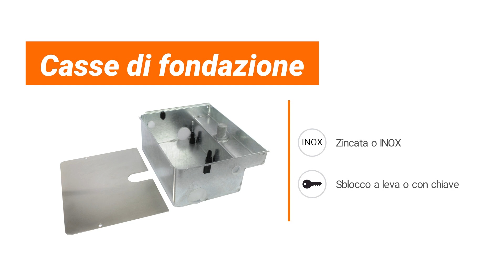Cardin Elettronica - Serie HLXCORE - Automazioni interrate per cancelli a battente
La serie di automazioni interrate per cancelli a battente HLXCORE Cardin è la soluzione perfetta per tutte quelle installazioni dove l'automazione non deve essere visibile e allo stesso tempo risultare versatile e affidabile.

HLXCORE è l'automazione che scompare.